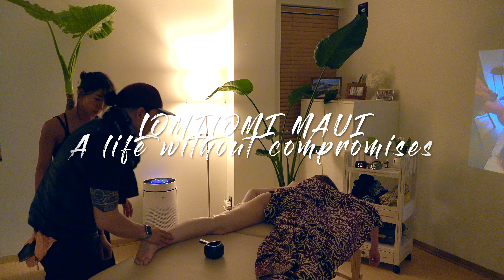LOMILOMI MAUI HAWAIIMASSGE by Maui oiling 4K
✅우리가 누구 ?

                                                                      - 마가렛 대처

LOMILOMIMAUI HAWAIIMASSGE 강남마사지테라피교육 ✅우리가 누구 ?

                                                                      - 마가렛 대처

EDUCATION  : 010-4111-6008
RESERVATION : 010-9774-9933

멤버쉽영상은 로미로미마우이아카데미에서 확인하시줘